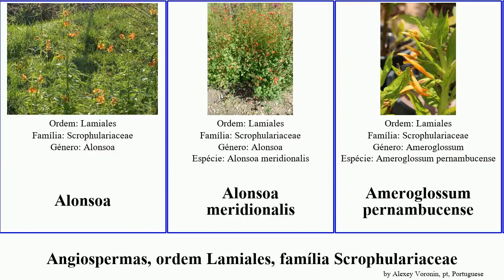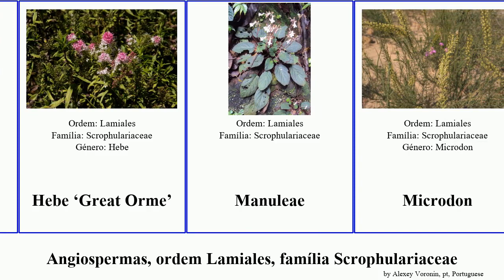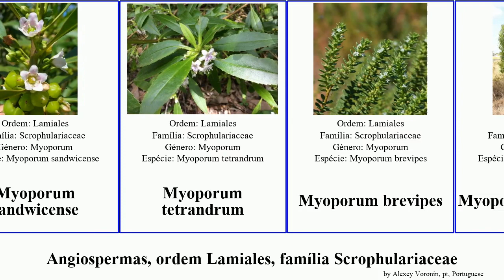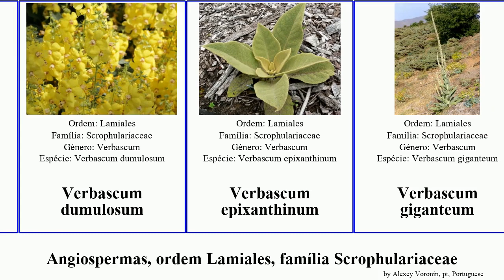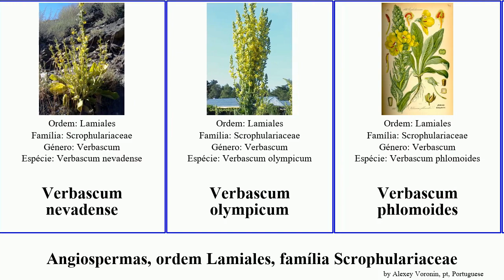Angiospermas, ordem Lamiales, família Scrophulariaceae verbascum buddleja myoporum simplex nodosa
angiospermas ordem Lamiales, família Scrophulariaceae.
angiosperms of Order Lamiales Family Scrophulariaceae, language: pt.

Alonsoa
Alonsoa meridionalis
Ameroglossum pernambucense
Antirrhinoideae
Aptosimum albomarginatum
Aptosimum procumbens
Aptosimum spinescens
Bontia daphnoides
Buddleja ×weyeriana
Buddleja ‘Burncross’
Buddleja ‘ILVOargus1’
Buddleja colvilei
Buddleja wardii
Buddleja ×hybrida ‘Eva Dudley’
Buddleja ‘Blue Chip’
Buddleja ‘Ellen’s Blue’
Buddleja ‘Ice Chip’
Buddleja ‘Miss Ruby’
Buddleja ‘Pink Delight’
Buddleja ‘Summer Beauty’
Buddleja ‘White Ball’
Buddleja ‘Winter Sun’
Chaenostoma
Chaenostoma cordatum
Diascia rigescens
Gomphostigma
Hebe ‘Great Orme’
Manuleae
Microdon
Myoporum bontioides
Myoporum caprarioides
Myoporum cordifolium
Myoporum sandwicense
Myoporum tetrandrum
Myoporum brevipes
Myoporum montanum
Myoporum viscosum
Nemesia cheiranthus
Nemesia strumosa
Nicodemia
Ourisia caespitosa
Parahebe
Peliostomum
Peplidium maritimum
Phygelius ×rectus
Pseudoselago
Scrophularia desertorum
Scrophularia nodosa
Scrophularia umbrosa
Spirostegia
Teedia pubescens
Verbasco
Verbascum adzharicum
Verbascum banaticum
Verbascum barnadesii
Verbascum bombyciferum
Verbascum caesareum
Verbascum densiflorum
Verbascum dumulosum
Verbascum epixanthinum
Verbascum giganteum
Verbascum gnaphalodes
Verbascum levanticum
Verbascum nevadense
Verbascum olympicum
Verbascum phlomoides
Verbascum phoeniceum
Verbascum pyramidatum
Verbascum songaricum
Verbascum speciosum
Verbascum spodiotrichum
Verbascum chaixii
Verbascum nigrum
Verbascum simplex
Verbascum spinosum
Verbascum virgatum